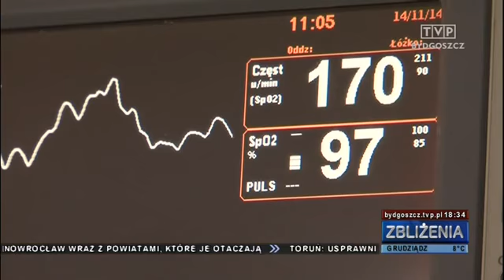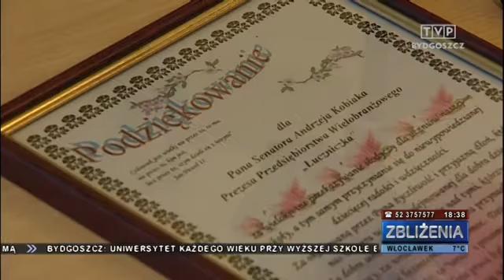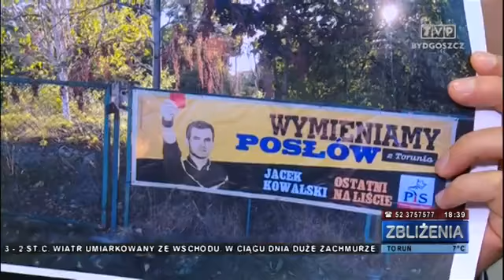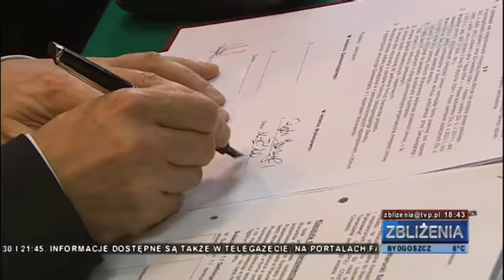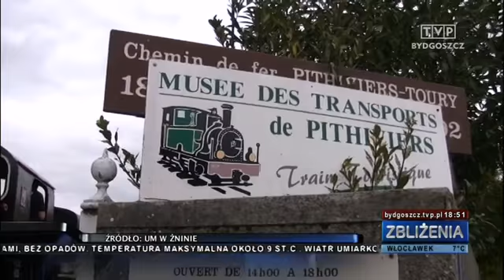Zbliżenia TVP Bydgoszcz, 13.10.2015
TEMATY DNIA: Jest areszt i listy gończe za uciekinierami z Zakładu Karnego w Grudziądzu, są też dymisje - stanowiska straciło dwoje wysokich funkcjonariuszy służby więziennej. Trzech studentów Akademii Muzycznej w Bydgoszczy w kolejnym etapie Konkursu Chopinowskiego. Policja upomina - nie wszyscy piesi stosują się do nowych przepisów, nie nosząc odblasków na drodze „poza miastem”, po zmroku. Zlot kolejek wąskotorowych za dwa lata odbędzie się w Żninie.